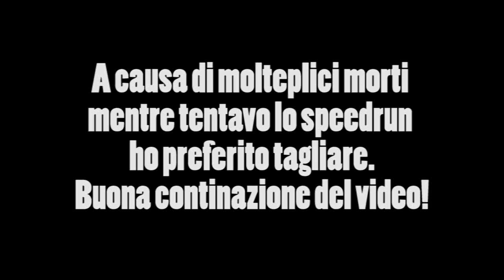Dark Souls #11 - RAGE!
Nuovo video di Dark Souls in cui faremo il culo a seath il senzascaglie.